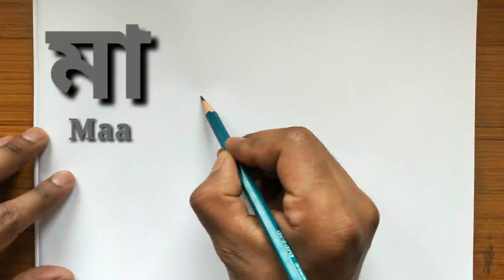Mother's Day special drawing with latter / maa se Mother drawing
Drawing/panting for beginners

Mother's Day special drawing with latter / maa se Mother drawing / mother with child drawing / step by step Mother's Day drawing /how to draw Mother with latter